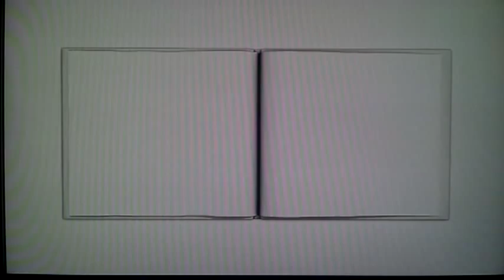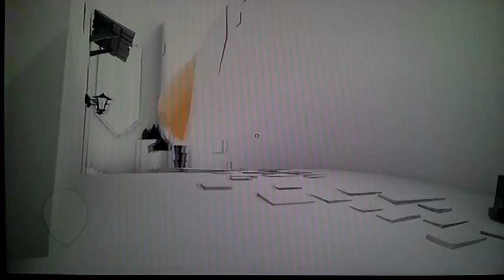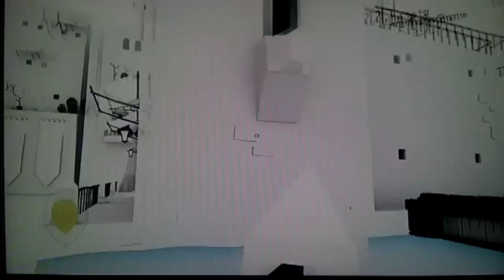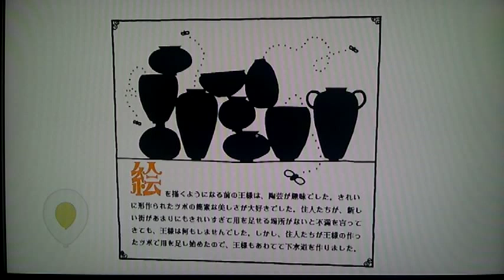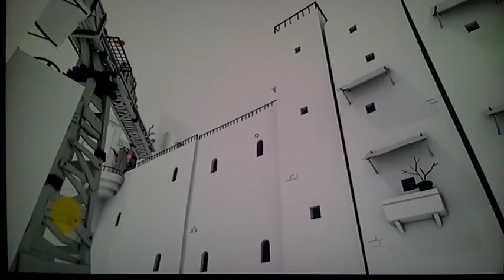The Unfinished Swan - chapter 2-1 誰もいない街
前回チャプター1-3まで
絵の中からいなくなったアヒルを追いかけ真っ白な世界に迷いこんだ少年モンロー。そこはとある王様が作った世界でしたが誰一人いませんでした。王様はだらしなく不満の多い住民達から決別する様にどこかへ行ってしまった様子。お城でアヒルを見つけ気球に乗り込んだモンローでしたが、アヒルは逃げ、気球から落ちたモンローが辿り着いたのは大きな街でした。

チャプター2-1 誰もいない街
モンローが辿り着いたのは怠け者の巨人がごろ寝する街でしたが、巨人以外は誰もいません。モンローは街の向こうに飛行船を見つけそこを目指します。

[The Unfinished Swan]の他チャプターはプレイリストからどうぞ

ｰｰｰｰｰｰｰｰｰｰｰｰｰｰｰｰｰｰｰｰｰｰｰｰｰｰｰｰｰｰｰｰｰ
PS3ダウンロード専用ゲーム「The Unfinished Swan」のプレイ動画です。